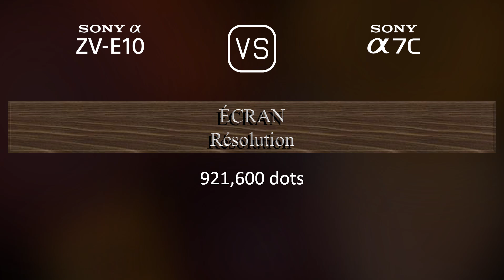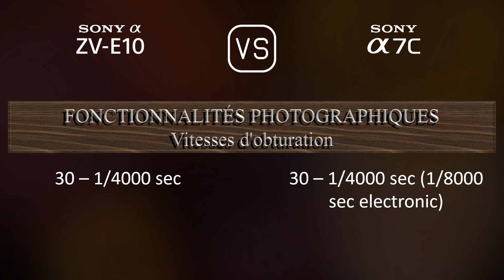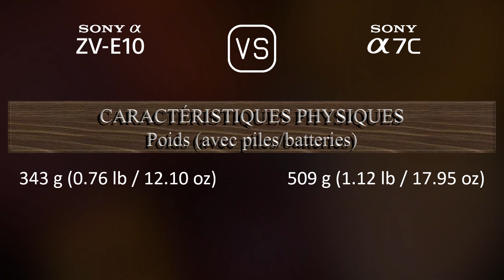Sony Alpha ZV-E10 vs. Sony A7C: Une Comparaison de Caractéristiques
Cette vidéo fournit un aperçu des fonctionnalités du Sony Alpha ZV-E10 et du Sony A7C dans une comparaison de caractéristiques (comparison of specifications).

00:25 LANCEMENT
00:33 BOÎTIER
00:40 CAPTEUR D'IMAGE
01:01 IMAGE
01:16 OPTIQUE ET MISE AU POINT
01:41 ÉCRAN
01:58 VISEUR
02:13 FONCTIONNALITÉS PHOTOGRAPHIQUES
03:06 FONCTIONNALITÉS VIDÉOGRAPHIQUES
03:20 STOCKAGE
03:24 CONNECTIVITÉ
03:49 CARACTÉRISTIQUES PHYSIQUES
04:07 AUTRES CARACTÉRISTIQUES